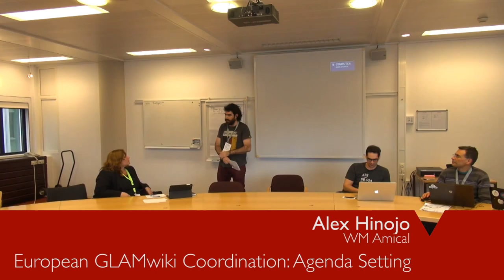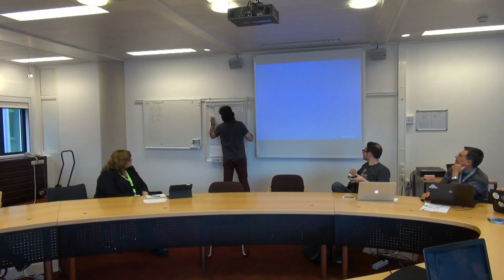GLAM-WIKI 2015 - 11 April - GLAM-WIKI strategy 3 - Agenda